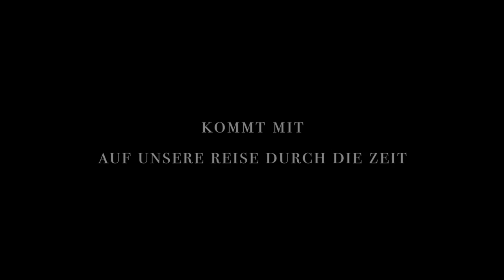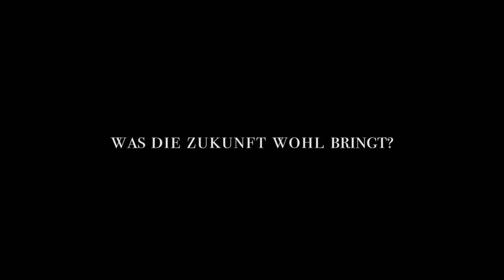Tango: Eine Zeitreise 27.+28.2.2015 ufaFabrik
Image Selection from Tangonale 2014 - Edition by Martin Rauba
Musica: Gustavo Cisneros "Bombo Santiagueño" / Cesar Nigro "La Doiche Vita" with  6 Australes

Luciano Troncoso, Tänzer, Darstellender Künstler - Rosario (AR)

Alejandro Hernandez, Tänzer, Choreograph - Corrientes (AR)

Aria Guia, Grafikdesign, Tänzerin - Caracas (VE)

Julian Elizari Romeo, Tänzer - Buenos Aires (AR)

Jasminka Stenz, Tänzerin - Basel (CH)

Celine Dengler ,Tänzerin - (DE)

Marta Cwikla, Musikerin, Tänzerin - Gdansk (PL)

Mariano Bujacich, Musiker - Tandíl (AR)

Daniel Pacciti , Musiker - Buenos Aires (AR)

Antonio "Kilo" Saleme, Gesang - Catamarca (AR)

Fernando Dimeo, Text -  Buenos Aires (AR)

Martin Rauba, Video&Stimme - Flensburg (DE)

Ufa FabriK 2015 - Neue Performers -
Ben Sikora (DE), Cosima Winter (DE), Anja Kursawe (DE), Sol Ducatenzeiler (AR), Marco Alegría (BOL),